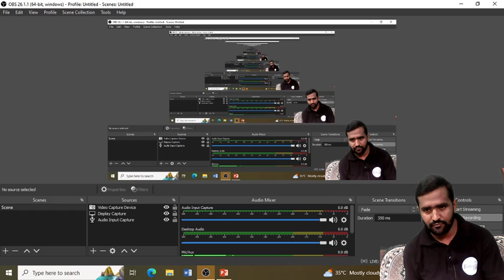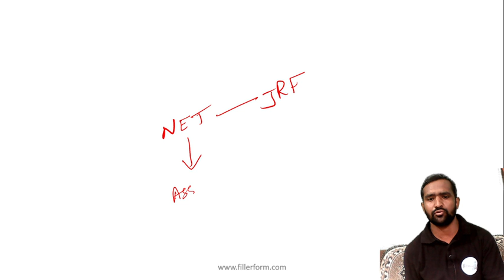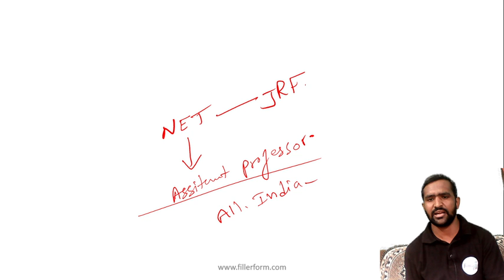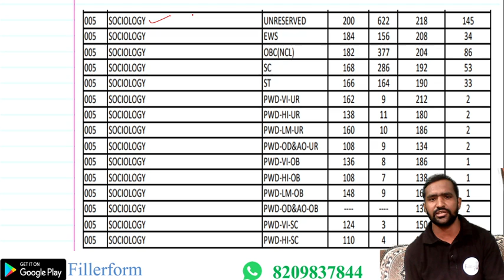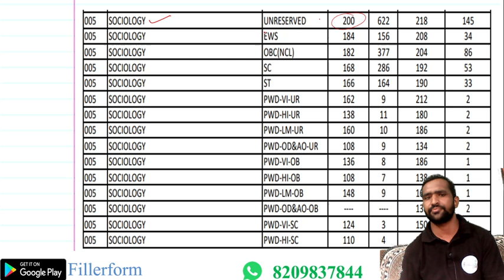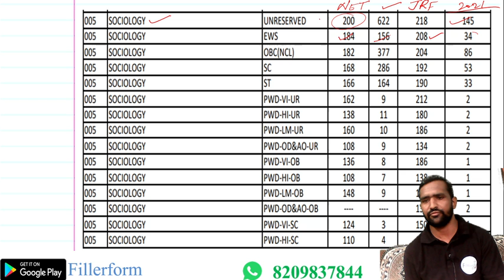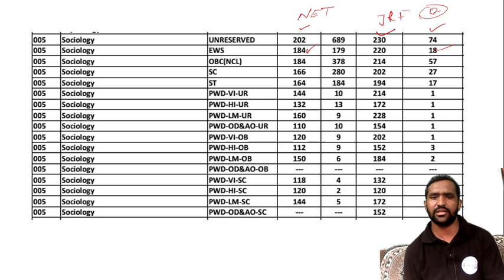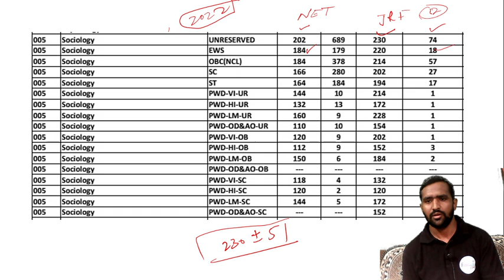UGC NET June 2023 Sociology Cut Off | NET June Exam sociology Cut off 2023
best book for ugc net
best book for ugc net commerce
best book for net exam
best book for csir net mathematics
best book for net jrf paper 1
best book for ugc net paper 1 in hindi
best books for ugc net political science in hindi
ugc net hindi best book
ugc net geography best book